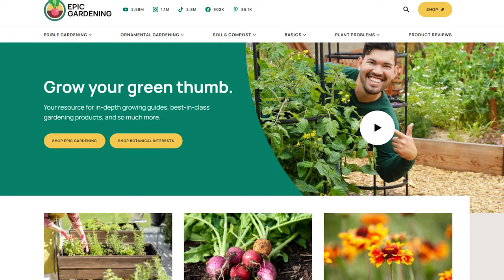Welcome to Botanical Interests | Channel Trailer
A message from Kevin Espiritu, new owner of Botanical Interests. Here on our YouTube channel you'll find the best tips for growing veggies, herbs, and flowers from seed, planning your garden, and more from our talented team of growers and educators at Botanical Interests.

SUPPORT BOTANICAL INTERESTS

TIMESTAMPS